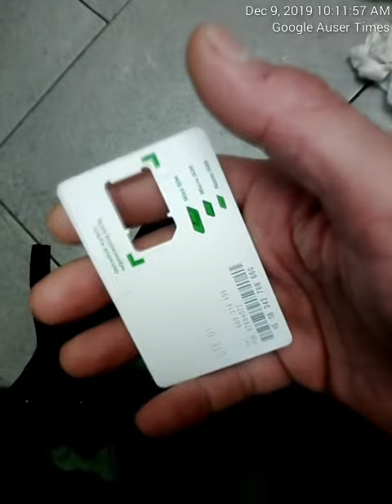Trespassing in the car and destruction of property continues